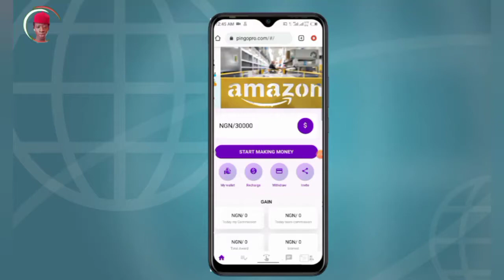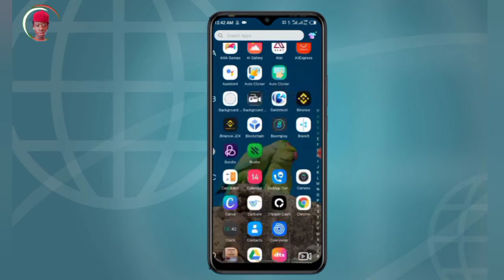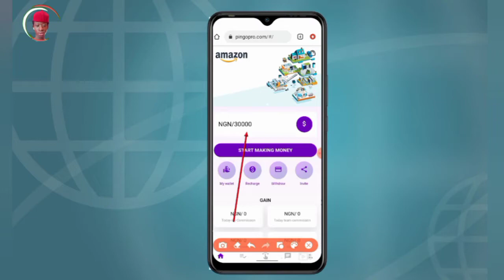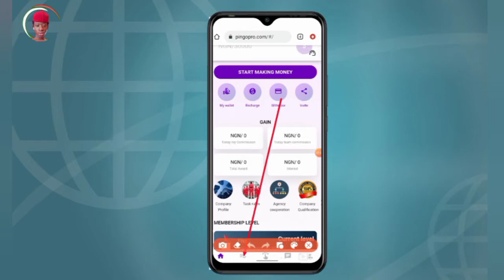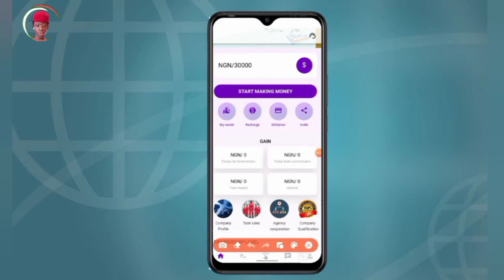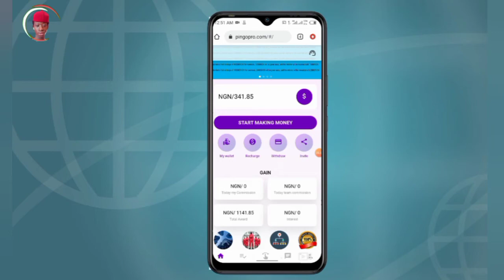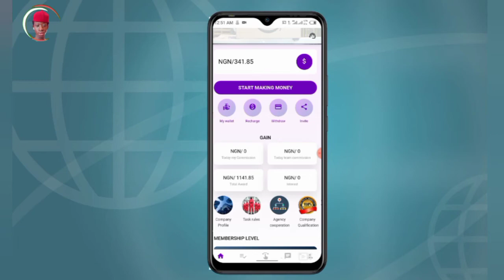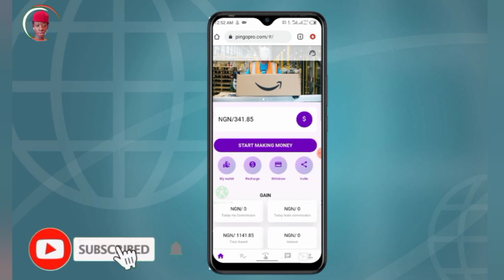how to get 8000 naira online everyday#wasko _tv#how free online wasko tv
BARKA DA ZUWA TASHAR AmkimeeyaTv.

Wan Nan shine link din video nan wan da idan Kashi zai Kai ka website din mu sai ka turashi can kasa Zaka ga link din website din 👉👀